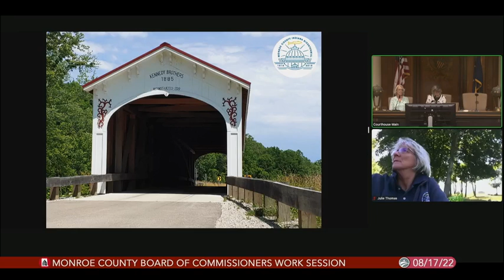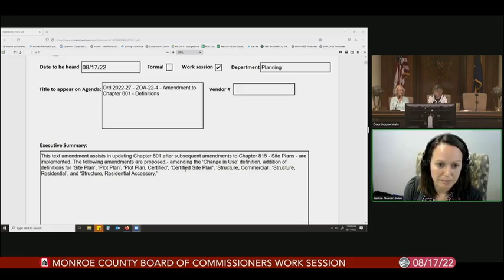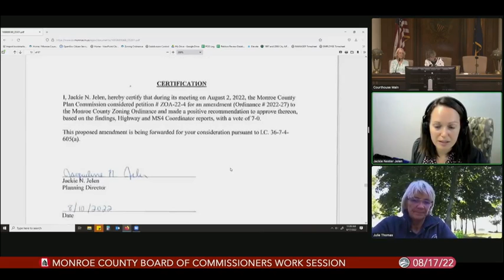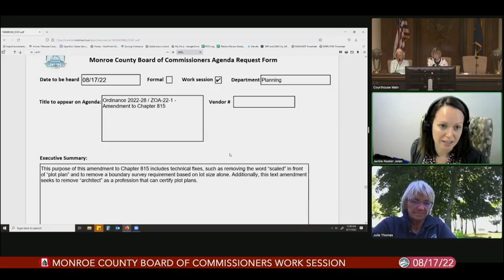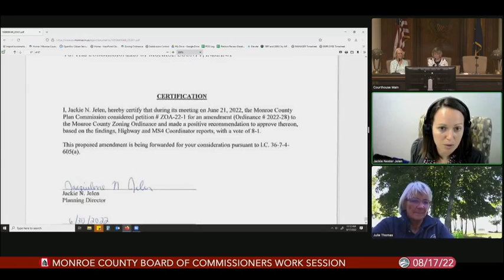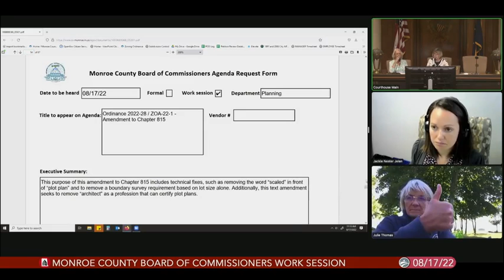Monroe County Commissioners Work Session, August 17, 2022